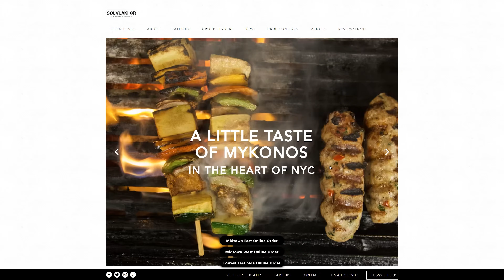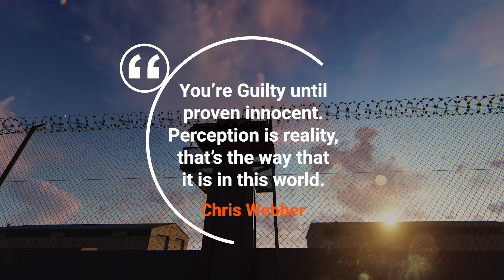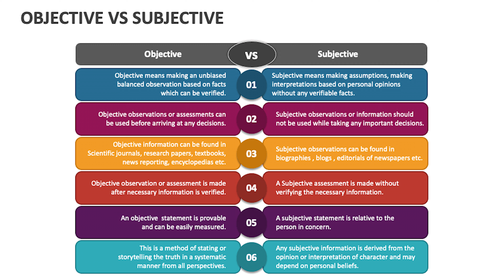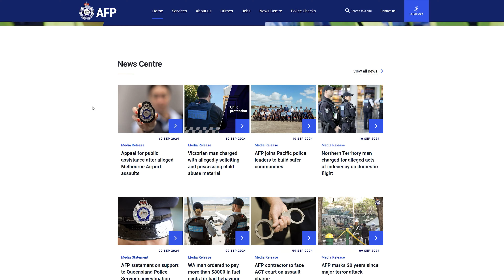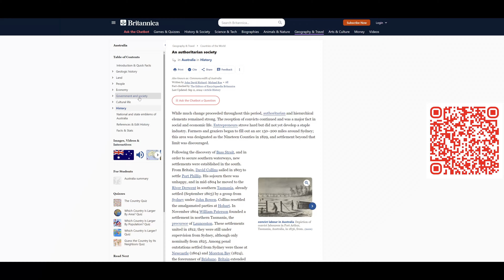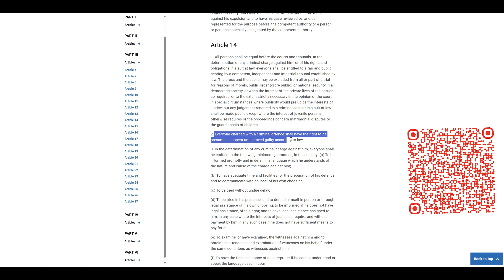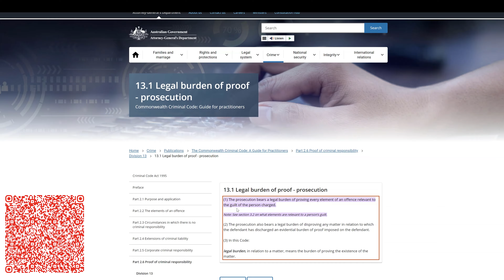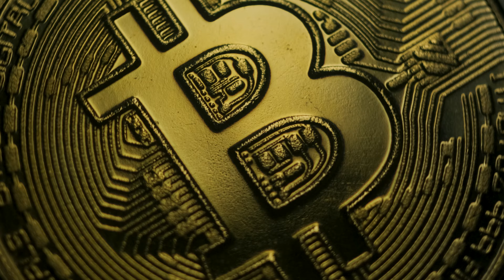The Man Who Took On The Australian Federal Police - And Won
An Australian entrepreneur who made waves in the world of cryptocurrency, and beat the Australian Federal Police in his path. Born to Greek immigrants, Sam Karagiozis's journey from humble beginnings to creating a multimillion-dollar business empire is nothing short of impressive. His ventures, including Aussie Coin and the unique Souvlaki G.R. restaurant chain, which accepted crypto as payment, positioned him as a rising star in both the crypto and hospitality sectors.

However, his rapid success attracted the attention of Australian authorities. In 2019, Sam was arrested and accused of being involved in a darknet drug syndicate, a claim he has vehemently denied. This video covers the complex legal battle that ensued, including the Australian Federal Police's investigation, asset seizures, and how Sam fought for years to clear his name.

We discuss key issues surrounding this case, such as government overreach, the presumption of innocence, and the controversial tactics used by law enforcement to seize assets without proof of guilt. Sam’s case highlights the dangers that crypto entrepreneurs face in a legal system that can destroy a business before a conviction is even made.

After a long five-year battle, the charges against Sam were dropped, but not before his businesses and reputation were severely damaged. He’s now focusing on recovering his seized assets and continuing his fight for justice.

Join me as we explore the details of this extraordinary case, and what it means for the future of cryptocurrency, law enforcement, and justice.

☆ ☆ ☆ ☆ ☆ CHAPTERS ☆ ☆ ☆ ☆ ☆

00:00 Introduction
00:00:16 Sam Karagiozis's Early Life and Career
00:01:08 Sam's Foray into Cryptocurrency
00:01:36 Rise and Fall of Ozcoin
00:01:36 Seizure of Assets and Impact on Sam's Businesses
00:02:02 Investigation and Arrest
00:05:33 Questioning the Justice System
00:07:28 Sam's Fight for Innocence
00:09:01 Critique of Government Overreach
00:09:48 Presumption of Innocence and Legal Rights
00:11:55 Impact of Asset Freezing
00:13:28 Degradation of Prosecution Against Sam
00:14:40 Critique of Blockchain Analysis as Evidence
00:16:59 The Case Against Sam Falls Apart
00:18:40 Government Overreach and its Consequences
00:19:53 Sam's Fight for Asset Recovery
00:21:36 Reflections on the Legal System
00:23:11 Closing Remarks

☆ ☆ ☆ ☆ ☆ SOCIAL MEDIA ☆ ☆ ☆ ☆ ☆

☆ ☆ ☆ ☆ ☆ LEGAL STUFF☆ ☆ ☆ ☆ ☆